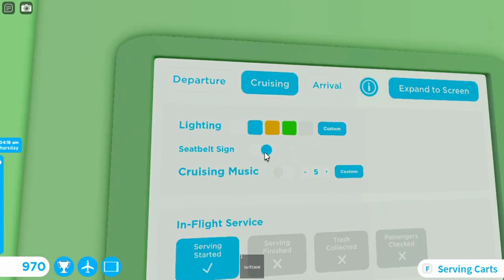Flight Report Sas Scandinavian Airlines Airbus A320 Robloxian RBX To Honolulu HNL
Hey Everyone. Today i will be working as a attendant with airbus A320. This one is Scandinavian Airlines. It did takeoff from Robloxian at afternoon and landed at night to Honolulu. It was many planes at both airport. One was American Airlines, Delta Airlines, Southwest, JetBlue, Qantas Air Boeing B787 and the Scandinavian Airlines Airbus A320. Did served some meals and drinks at both class. It parked at gate. It also went shaky on air when it was serving. Not this time did came a police or rescue. Did showed you this plane at both airport and this one is with sounds at airport and cabin.

Plane Name: Sas Scandinavian Airlines

From: Robloxian RBX

To: Honolulu HNL

Flight Time: 1 Hour And 8 Min

Pilot Name: Jake

Co-Pilot Name: Olivia